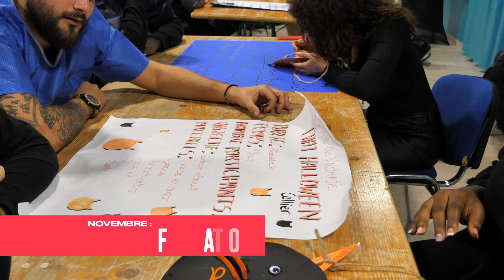Vidéo explicative du BAFA à